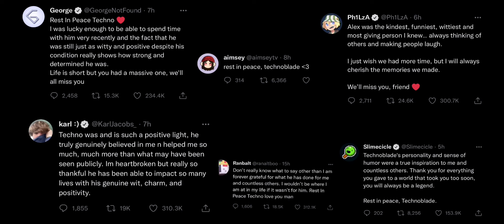A Tribute to a king, rest well Technoblade ♥️ we miss you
(I apologize for not uploading trust me I couldn’t if I wanted to)

Title of song: The Nights

Alex is missed dearly by so many, this hit me hard when I heard cancer took him away from us since this also happened to another inspiration I really cared for, Edd Gould, they both passed at 23 due to cancer. May Techno rest peacefully and always be remembered. “Technoblade never dies!”